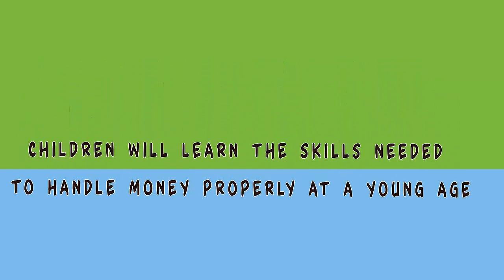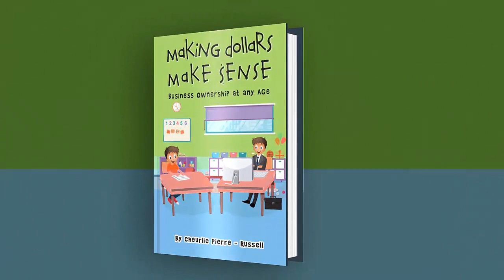Making Dollars Make $ense: Business Ownership at Any Age book BOOK TRAILER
Making Dollars Make $ense: Business Ownership at any Age is a valuable story of learning money skills with an in-depth guide to financial success. This book has many skills that will teach children different ways in producing money for financial stability in their early age.